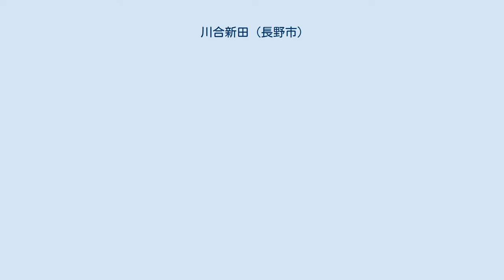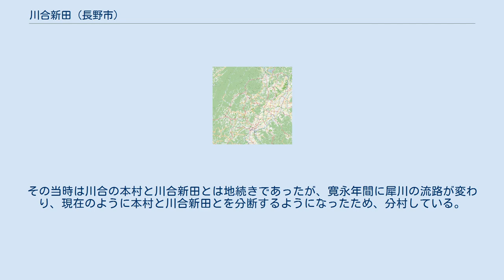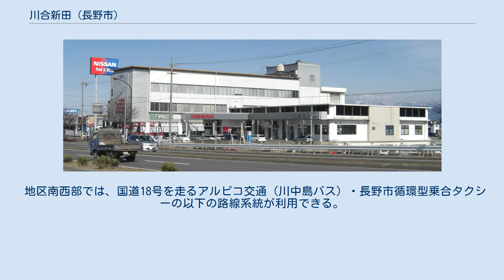川合新田 (長野市)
日本 」 中部地方 」 長野県 」 長野市 」 芹田地区 」 川合新田 川合新田（かわいしんでん）は、長野県長野市の市街地南東郊外の地区。
 【狭義】大字川合新田の範囲。
 【広義】1. に、大字稲葉川合新田を加えた範囲。
本項で解説 郵便番号は、380-0913。
全域が長野市役所芹田支所の管内である。
 地区南端に犀川が流れ、西部を国道18号が南北に走り、北部を長野県道372号三才大豆島中御所線が東西に走っている。
南部は東西に広がっているが、この部分は犀川河川敷の範囲である。
 現在犀川を挟んで対岸に位置する真島町川合（旧 川合村）の新田として、慶長年間に開墾された。
その当時は川合の本村と川合新田とは地続きであったが、寛永年間に犀川の流路が変わり、現在のように本村と川合新田とを分断するようになったため、分村している。
こうした経緯のため、川合新田村は長らく犀川南岸と同じ更級郡に属し、1873年（明治6年）になって犀川北岸の他村と同じ水内郡に編入されている。
 現在の川合新田は、西部の国道18号沿いにスポーツ用品量販店等の商業施設、東部の長野飛行場跡地に中学校等の公共施設があるほかは、ほぼ住宅地で占められている。
 地区内の人口および世帯数は、1,540世帯 3,597人（平成26年4月1日現在）。
なお、この値は大字稲葉（川合新田）を含む値である。
 地区北東部では、長野県道372号三才大豆島中御所線を走るアルピコ交通（川中島バス）の以下の路線系統が利用できる。
 地区南西部では、国道18号を走るアルピコ交通（川中島バス）・長野市循環型乗合タクシーの以下の路線系統が利用できる。
 長野日産自動車 本社